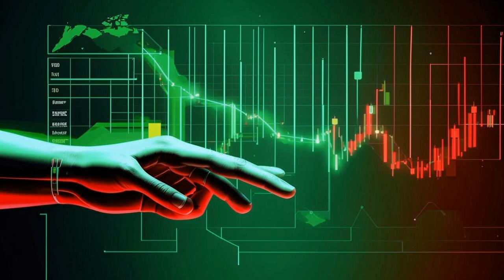🤯 DeFi Fees Are Eating the World! 🤯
## DeFi Fees: Who's Making Bank? 🤑🤯

**Get ready to be SHOCKED!**  DeFi protocols are raking in HUGE fees, even more than their base layer networks! 🤯

In this episode, we dive into the world of DeFi fees and uncover some jaw-dropping revelations:

* **Lido & Raydium are swimming in cash!** They collected a combined $37 million in JUST 7 days. 🤑
* **Ethereum and Solana got out-earned!** Talk about a script flip! 🤯
* **Chain abstraction is the key!** DeFi apps are becoming invisible, leading to a world of possibilities.

We break down the top fee earners, including Lido, Raydium, Uniswap, Aave, PancakeSwap, and more!

**Want to invest and earn money with successful crypto traders?** Copy trades and earn money! Click the link in the video description to get started!